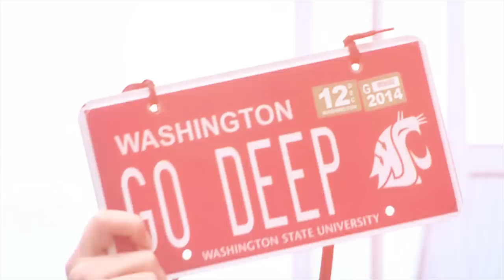Get Pumped for Cougar Football!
Get hyped for Cougar Football Saturday!  GO COUGS!